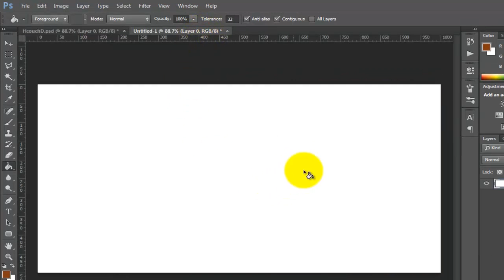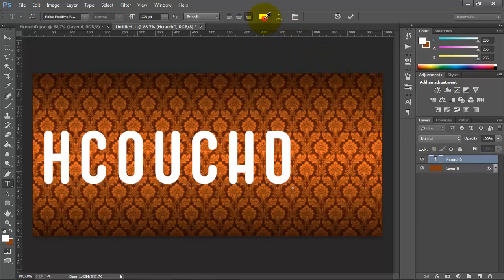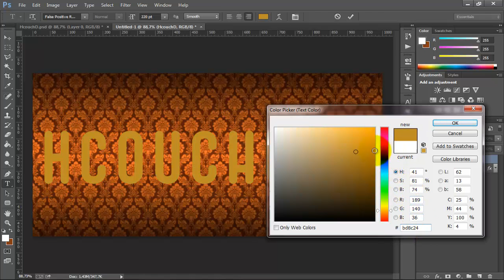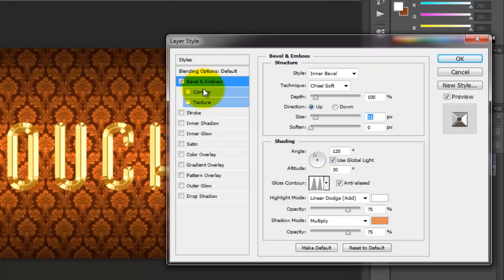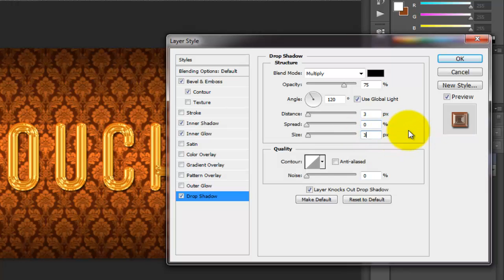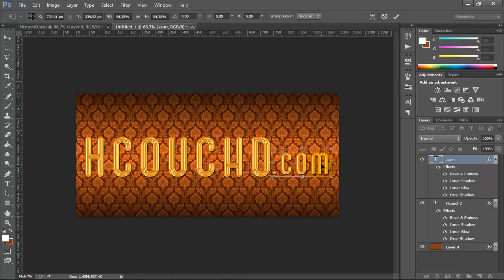Tutorial 70 : How to make text effect gold in photoshop كيف تنشئ تأثير خط ذهب